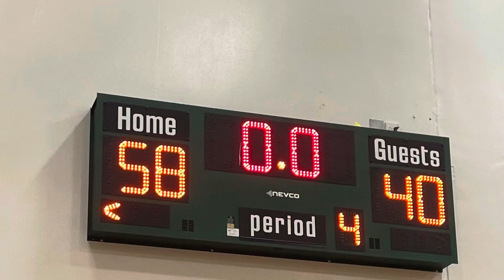Bryce Vann 1st Middle School Basketball game 22points scored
Quail Valley Middle VS Sartartia Middle School